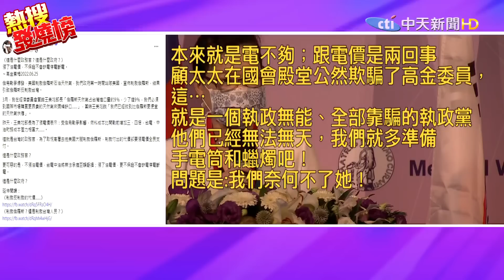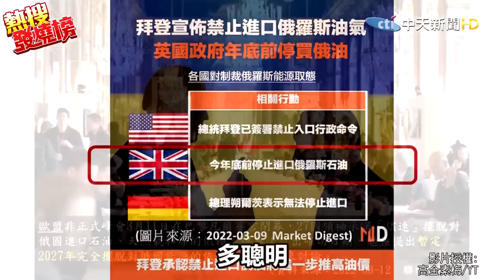漲油電價不保證不會缺電停電斷電! 女戰神翻出"王美花的話"再電一遍 |熱搜發燒榜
而面對台灣頻繁跳電電價仍要漲，立委高金素梅今（25日）在臉書便以「《這是什麼政務官？這是什麼政府？》漲了油電價，不保證不會缺電停電斷電」開頭發文，首先指出俄烏戰爭爆發後，蔡政府跟進西方宣佈制裁俄羅斯，結果引致俄羅斯反制裁台灣。高金痛批，蔡政府跟進美國制裁俄羅斯，制裁付出的代價卻要漲電價全民支付，「這是什麼政務官？」不漲油電價，台電中油將無法承擔巨額虧損；漲了油電價，更不保證不會缺電停電斷電」。這是什麼政府？